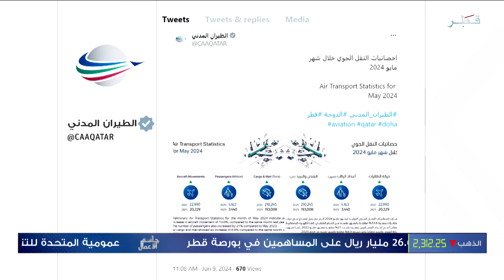جلسة الأعمال - الاثنين 10/6/2024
ضيوف جلستنا :
محمد النجار، خبير قطاع السيارات
عبدالرحمن اليافعي، استشاري هندسي أول
يوسف بوحليقة، محلل مالي
راشد اليافعي، مدرس مشارك في كلية المجتمع
أنور القاسم، خبير اقتصادي
د. خالد الحر، رئيس كلية المجتمع في قطر